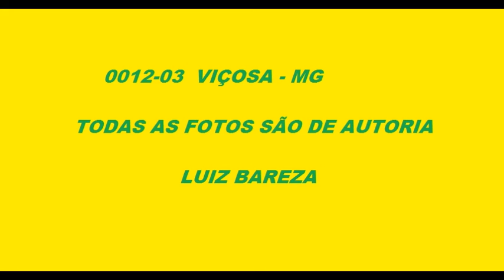0012 03 FOTOS DE ÔNIBUS EM VIÇOSA MG